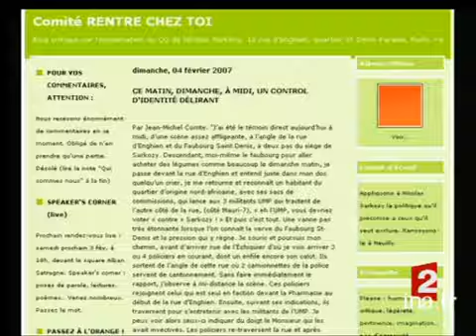Installation de Nicolas Sarkozy rue d'Enghien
4 fevrier 2007
Reportage. L'installation du bureau de campagne de Nicolas SARKOZY , rue d'Enghien, dans le 10ème arrondissement de Paris, suscite le mécontentement des riverains , agacés par les problèmes de circulation et les contrôles de police. Interview de Jean Michel COMTE , animateur du blog "Rentre chez toi" , et de Rachida DATI , porte-parole de Nicolas SARKOZY. Images factuelles. politique; archive television; archive tv; ina; inna; Institut National de l'Audiovisuel; french tv Images d'archive INA